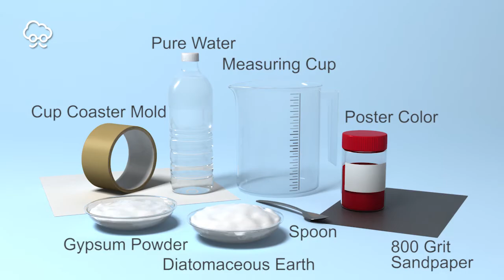Make Your Own Diatomaceous Earth Cup Coaster│YOU WON’T BELIEVE HOW EASY THIS IS